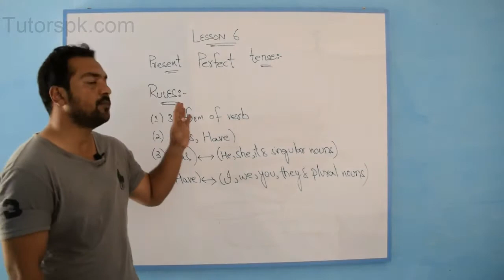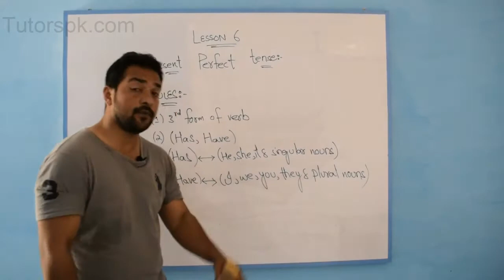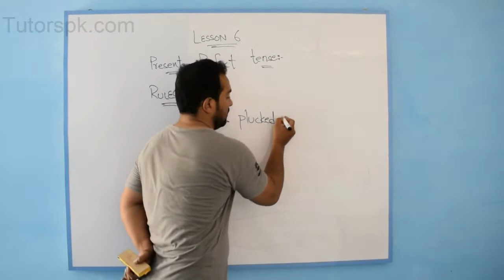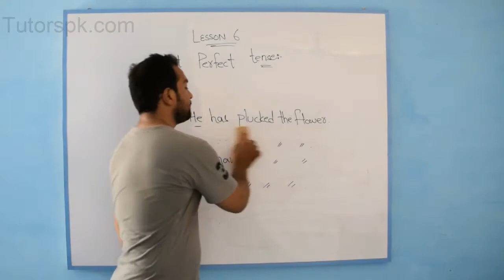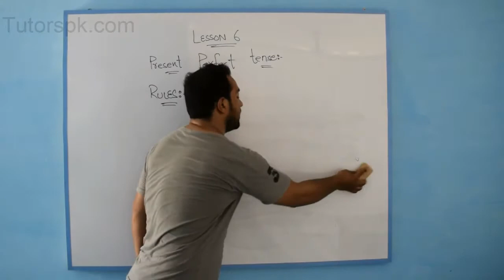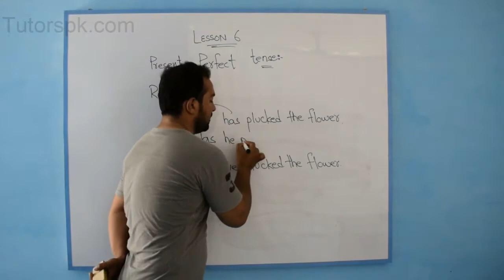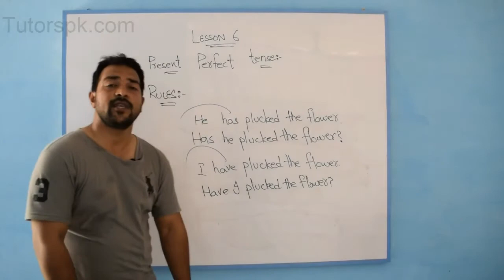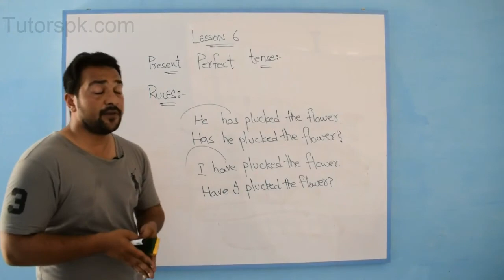Learn English Course / Grammar in Urdu / Hindi 7 of 29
Learn Complete English Language/Grammar In Urdu. We provide online video tutorials of Spoken English Grammar in Urdu. In this lecture you will be learning the definition, examples, and details of tenses, present perfect tense through video lecture of “Basic English Grammar course”.